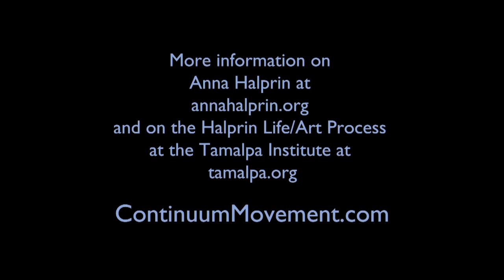Moving Legends :: Anna Halprin - Part 7 of 7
Anna Halprin in conversation with Emilie Conrad - 11 Nov 2010